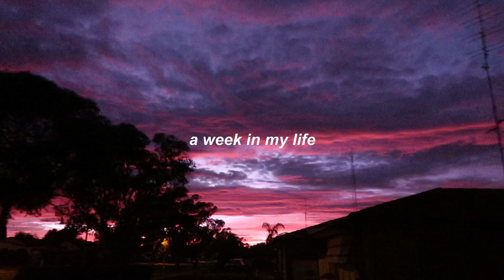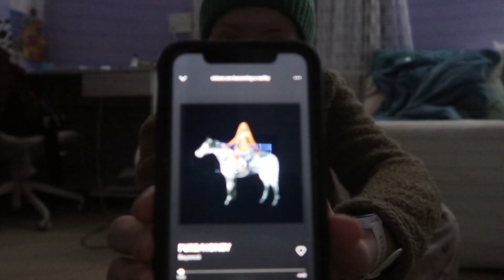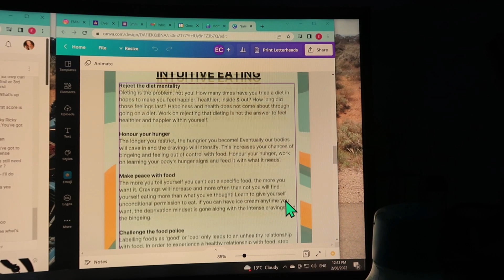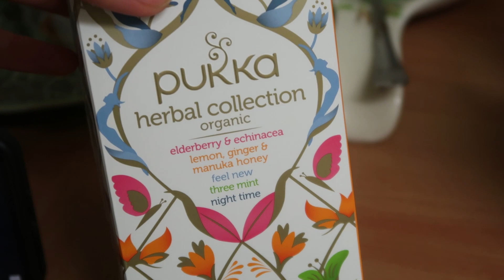week in my life: training for crossfit & working for myself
hey legends! hope you enjoyed this week in my life! i'm falling in love with creating the life of my dreams! basically it involves lots of training for crossfit, working for myself, running my own nutrition business and getting to work with you lovely humans! if you want to receive your own individualised and personalised nutrition plan, book a consult with me below! much love, emma xoxo

PODCAST: Fuel to Thrive Podcast